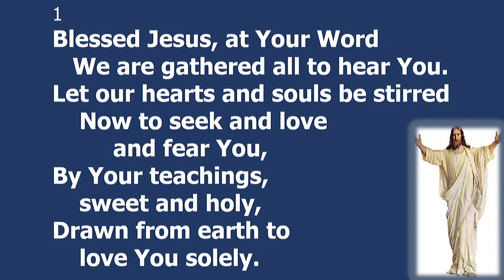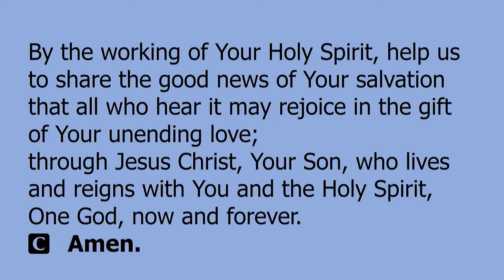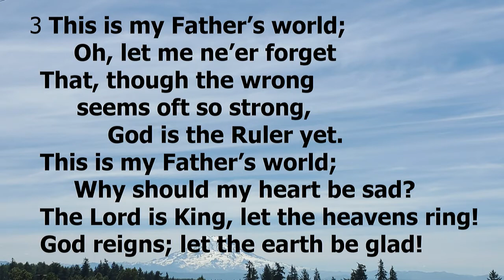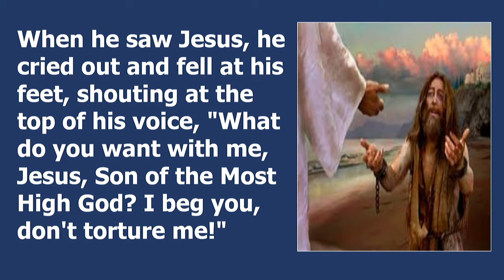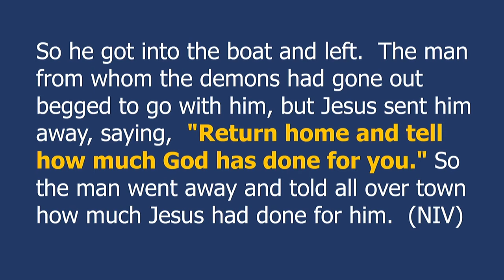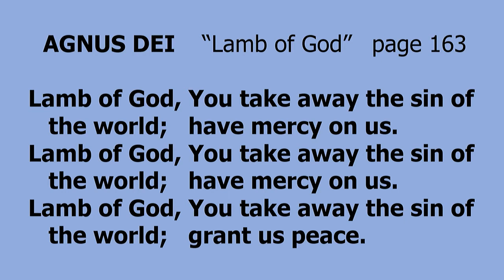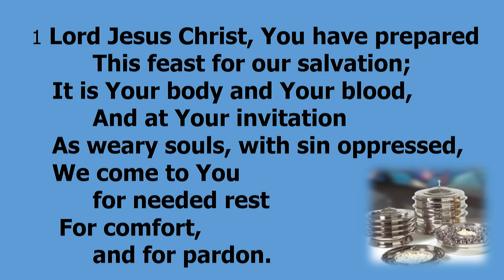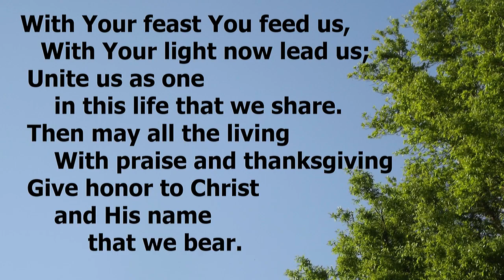Sunday June 19, 2022